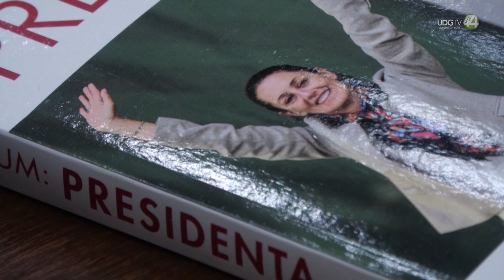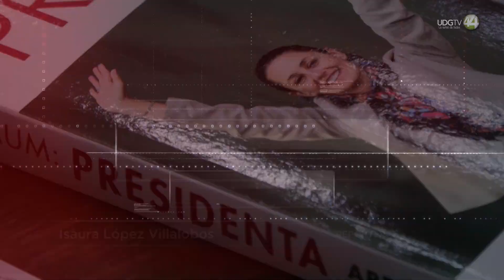Cuestiona Diego Petersen ausencia de momentos críticos en libro sobre Claudia Sheinbaum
Con cuestionamientos y sugerencias por parte del periodista Diego Petersen Farah al libro Claudia Sheinbaum: Presidenta. Una historia contada por Arturo Cano, señala que hizo falta abordar contextos críticos, en una persona ecologista y con la decisión de construir un segundo piso de periférico.